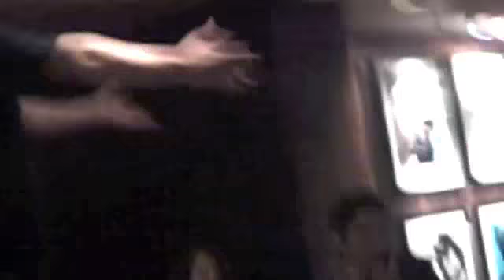Behind the Scenes of the Planet Hollywood Flash Mob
P-H-A-M-O-U-S!
What really went down on Nov. 28, 2009 at the Planet Hollywood Resort and Casino in Las Vegas...